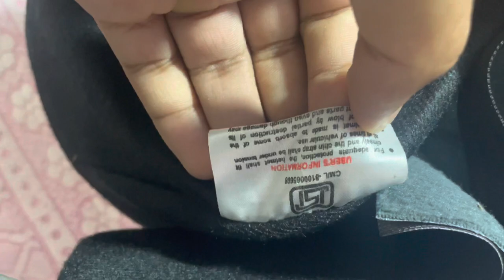Droom rs.9 Bike 🪖 Helmet and Gloves 🧤 unboxing review Delivery droomsale droomproduct f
droom sale today
droom sale tricks
droom sale helmet
droom sale today bike
droom gloves sale
droom next sale
droom flash sale
droom car perfume sale
droom 9 rs helmet
droom 9rs helmet unboxing
droom 9 rs gloves droom_9_rupaye_mein_kaise _order_karen
droom verlore episode 9
droom gloves offer
droom gloves sale
droom glijbaan
droom go gloves gone
droom 9 rs gloves
droom global
droom helmet offer today
droom helmet unboxing
droom helmet
droom helmet live order
droom helmet review h
droom helmet buy trick
droom helmet sale droom helmet offer droom hand gloves
droom helmet quality
drone unboxing video
drone unboxing video in telugu
droom refer and earn
droom droom car
droom car perfume
droom car neck pillow drum music droom droom song
droom helmet unboxing
droom app